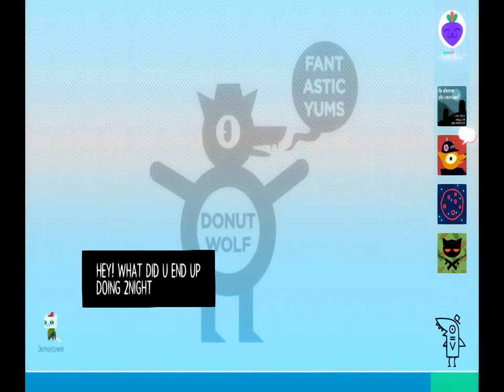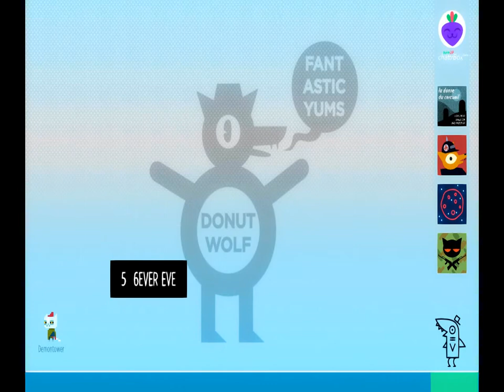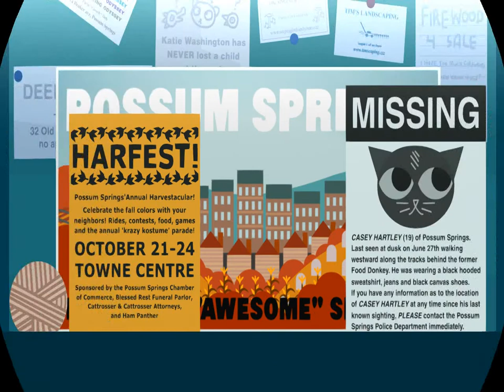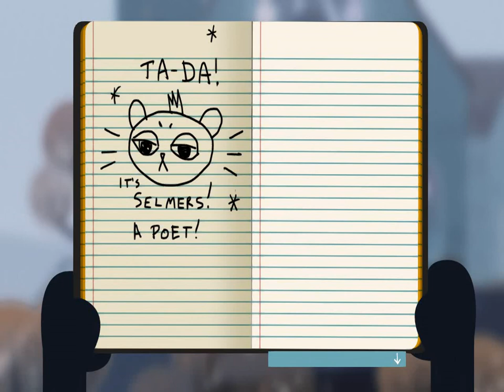Let's Play "Night in the Woods" Episode 7 - Let's Kill Gravity